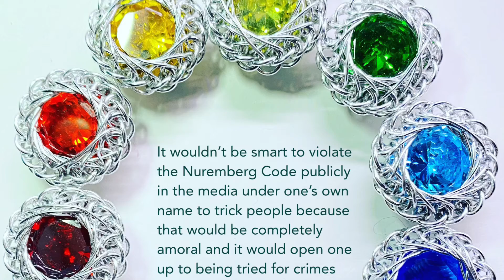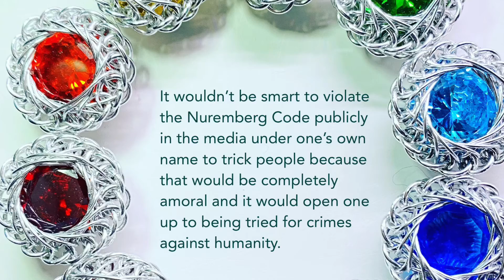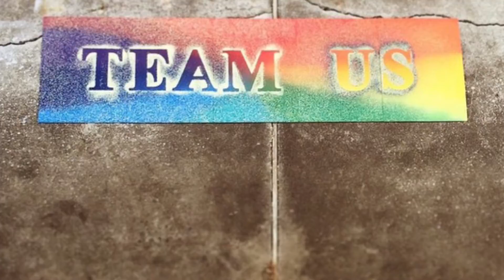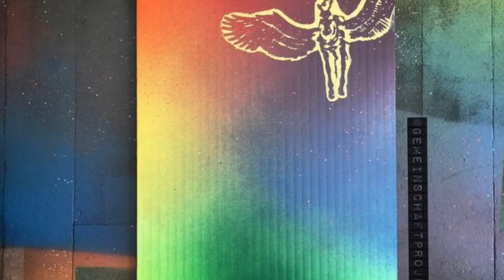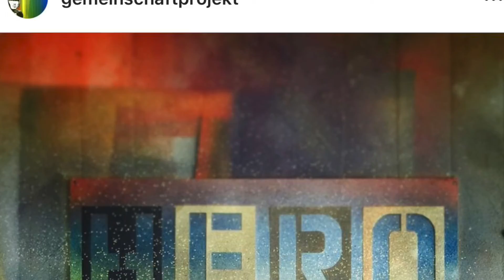Napoleon and his Coronation, 61-66.